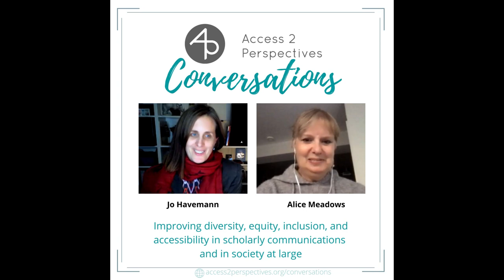Improving diversity, equity, inclusion, & accessibility in scholarly communications - Alice Meadows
Alice Meadows is the former Director of Community Engagement at the National Information Standards Organization NISO, the Co-Founder of MoreBrains Cooperative and the President of the Society for Scholarly Publishing, SSP.

Before joining NISO, she was the Director of Communications (and previously Director of Community Engagement and Support) at ORCID.
At NISO, she is responsible for engaging with and developing the NISO community, including communicating the value of our projects, events, and programs.

She is a senior marketing and communications professional with over thirty (30) years of experience in scholarly publishing and communications. She is also a passionate leader with a proven track record of success in all aspects of management strategy and operations.

She joins Jo on this podcast to talk about improving diversity, equity, inclusion, and accessibility in scholarly communications and in society at large.

Host:⁠ Dr Jo Havemann⁠, ORCID iD ⁠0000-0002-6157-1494
⁠Editing: ⁠Ebuka Ezeike⁠
At Access 2 Perspectives, we guide you in your complete research workflow toward state-of-the-art research practices and in full compliance with funding and publishing requirements. Leverage your research projects to higher efficiency and increased collaboration opportunities while fostering your explorative spirit and joy.